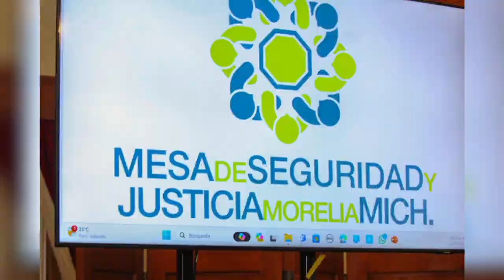Fundamental, participación ciudadana en materia de seguridad: diputadas locales